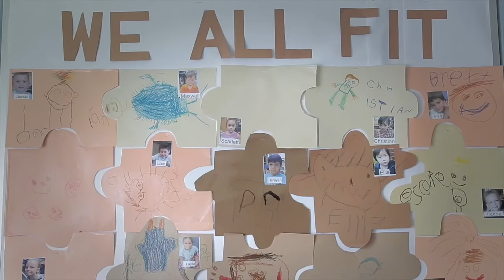Robots & Dragons: Passions Bridging Autism | Alexandra Sugurel | TEDxIESEGParis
Alexandra Sugurel is a robotics engineer and founder of IDDACT, a non-profit association working to reduce the cost of assistive equipment and sponsor children with disabilities to continue their education.

Building on her research at Cornell, MIT and George Washington Universities, Alex joined forces with the Fulbright Commission in promoting girls in the field of science, and technology accessibility amongst youth. At Aldebaran Robotics, she helps integrate the NAO social robot in special-education classrooms as a helper to teachers and a companion to the kids through the AskNAO project.